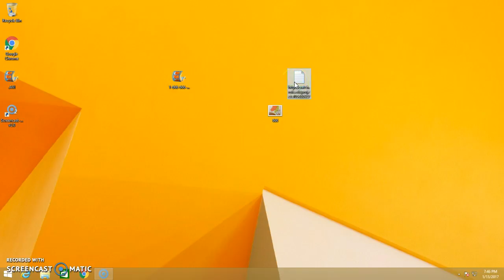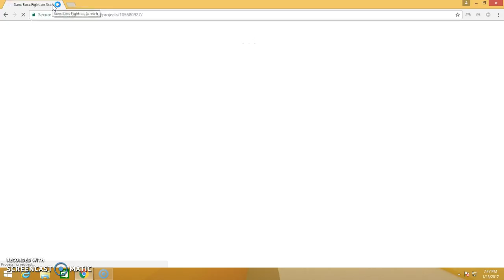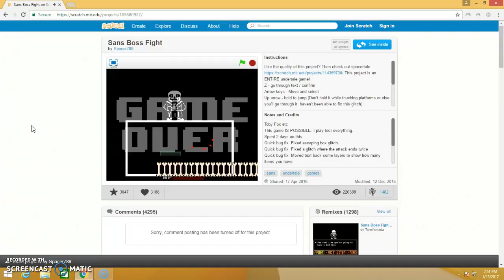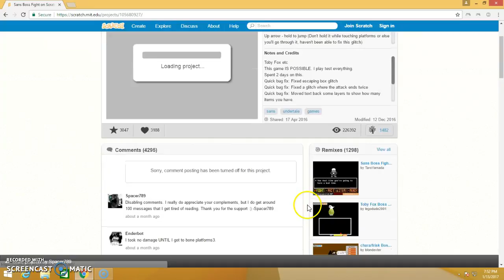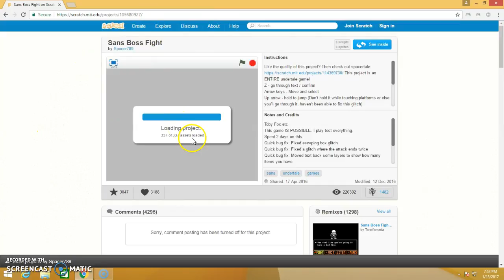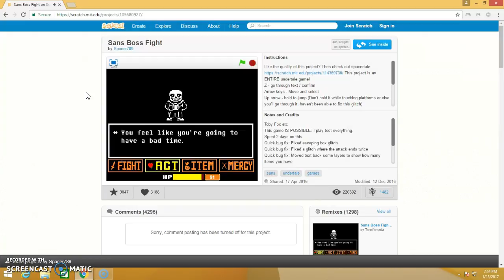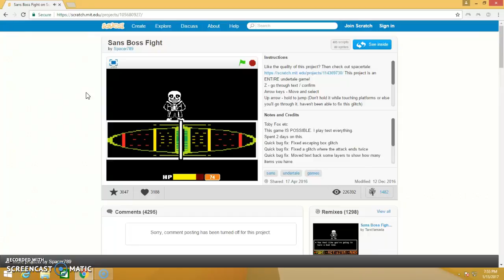SANS fight part 1